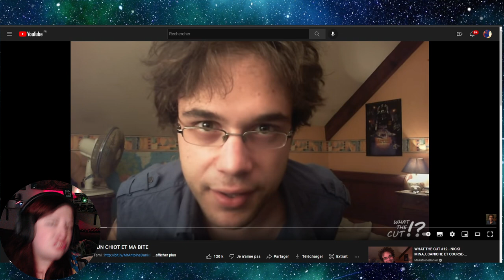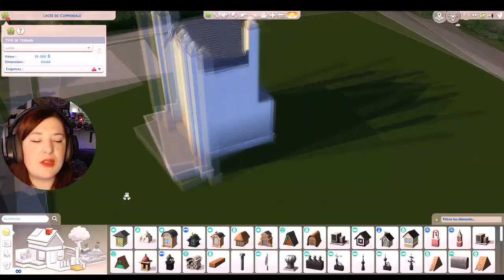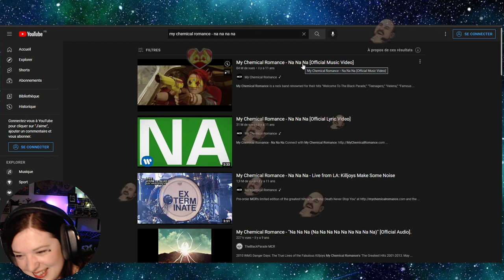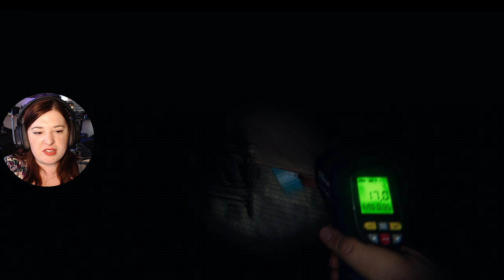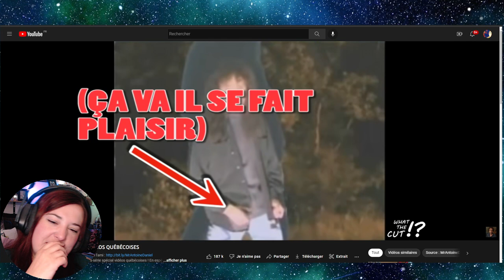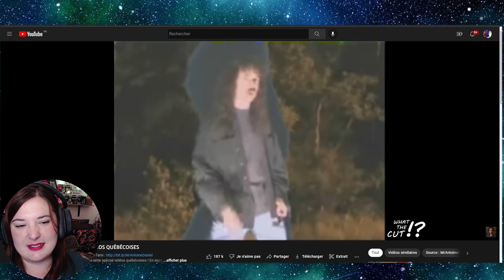Papa, rentre ton bitoniau ! - Best Of Twitch 2022 #3 - agentshirley 🔞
Avec un montage un peu différent, j'espère que ça vous plaira !
Venez nous rejoindre en live !